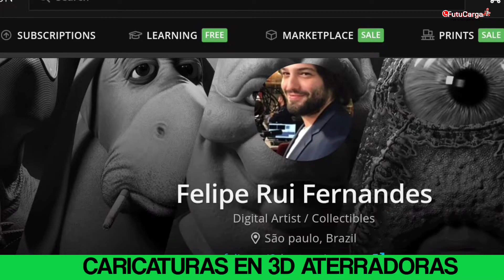Caricaturas en 3D muy ATERRADORAS 😱🎃